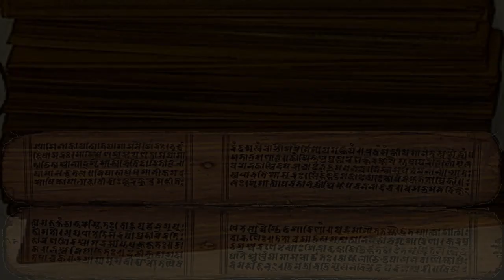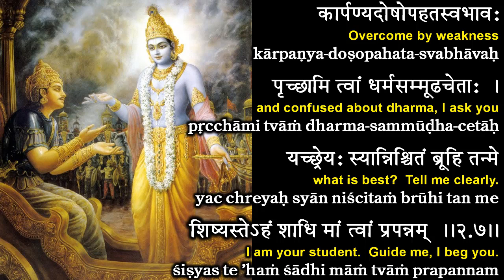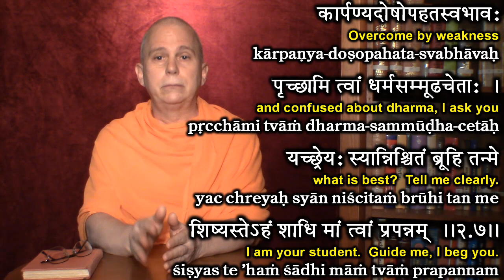Symbolism in the Bhagavad Gita: Battlefield & Chariot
In the Gita, the Kurukshetra battlefield symbolically represents the battle between dharma and adharma.  It also represents the inner battle between intellect and emotions (buddhi and manas) or between head and heart, which is further explained by the famous chariot metaphor (ratha drishtanta).